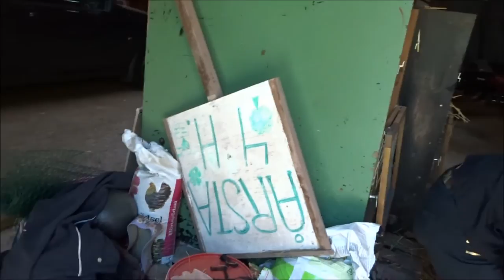ферма в швеции